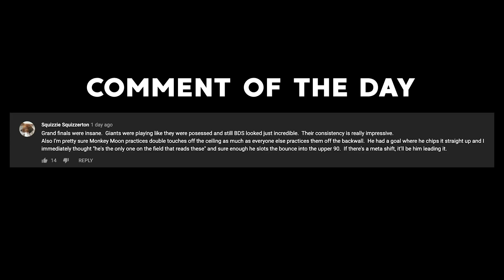Garrett INSANE Flip Reset Triple Tap, V1 Comm hits an insane flip reset and more!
Week 4 of the NA Grid is already there, last one and it's very entertaining, enjoy!

for a discount on all your items and credits!

I'm very communicative and will reply within 12 hours. I'm also available on Twitter @RLStreams.